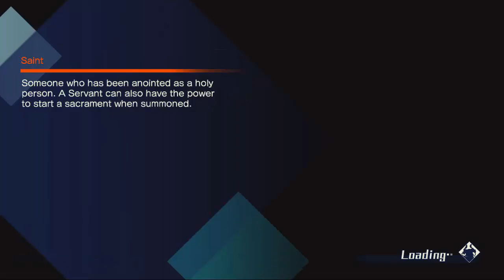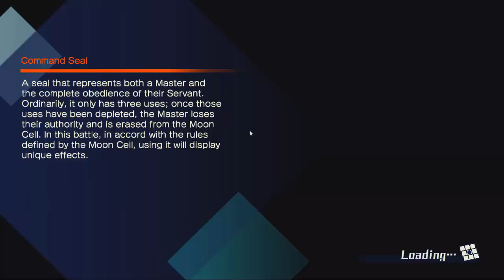[Fate/EXTELLA] ใครแกล้งเด็กหนูบอกมา Ep.2